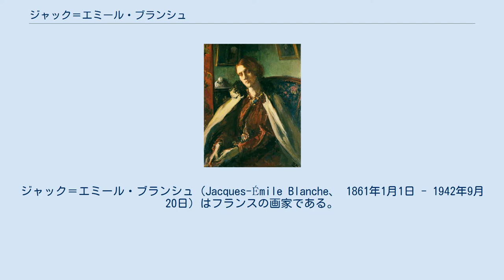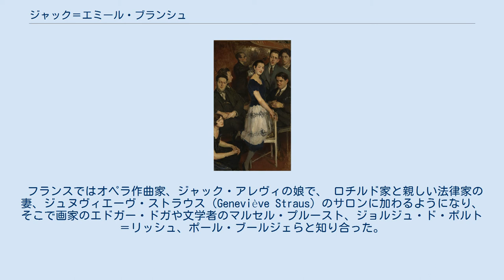ジャック＝エミール・ブランシュ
ジャック＝エミール・ブランシュ（Jacques-Émile Blanche、 1861年1月1日 - 1942年9月20日）はフランスの画家である。
肖像画家として成功し、パリやロンドンの有名人の肖像画を描いた。
父親は精神科医で、人気のあった療養所を経営して成功した人物である。
マリー・アントワネットの女官長を務めたマリー・ルイーズがかって住んだ邸で、裕福なパリの人々の中で育った。
リセ・コンドルセで学び、詩人のステファヌ・マラルメが英語教師であり、哲学者のアンリ・ベルクソンは同窓である。
 画家のアンリ・ジェルベクス（Henri Gervex）に指導を受けたこともあったが、独学で絵を習得し、肖像画家として成功した。
18世紀のイギリスの肖像画家、トマス・ゲインズバラやフランスのエドゥアール・マネ、ロンドンとパリで成功したアメリカ生まれの肖像画家、ジョン・シンガー・サージェントらのスタイルを踏襲していた。
1880年代にはしばしばロンドンを訪れ、文学者のオーブリー・ビアズリーやオスカー・ワイルド、画家のジェームズ・マクニール・ホイッスラー、ウォルター・シッカートらのイギリスの新進の芸術家たちと付き合った。
 フランスではオペラ作曲家、ジャック・アレヴィの娘で、 ロチルド家と親しい法律家の妻、ジュヌヴィエーヴ・ストラウス（Geneviève Straus）のサロンに加わるようになり、そこで画家のエドガー・ドガや文学者のマルセル・プルースト、ジョルジュ・ド・ポルト＝リッシュ、ポール・ブールジェらと知り合った。
1880年代には肖像画家として、ヨーロッパの上流階級で有名になった。
 1902年から私立の美術学校、Académie de La Paletteの経営を引き継ぎ1911年まで校長を務めた。